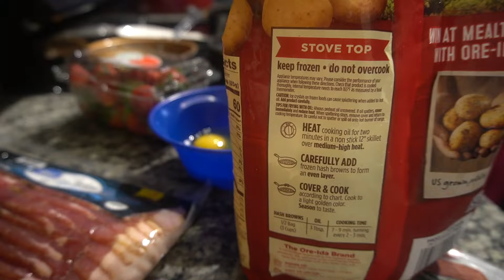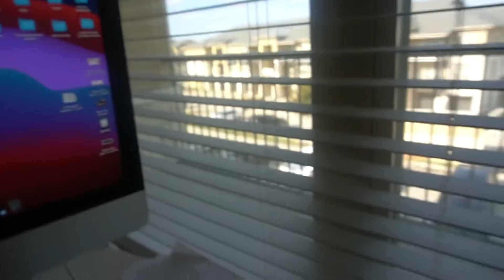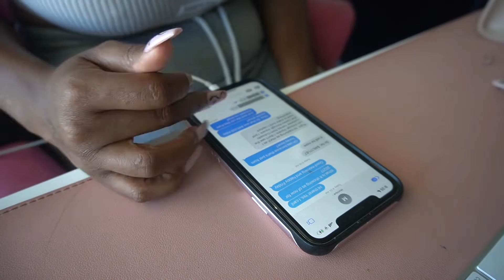WEEKLY VLOG #2 | MY BESTIE IS ON THE REAL, FIRST FULL WORKOUT WEEK, BTS OF MY LIFE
Hey y'all. This video is special to me because my best friend is on TV again. I was so happy he was ok with me getting some BTS to share with y'all. Follow his journey @dayvsnn

I am also glad that this is my first week in months working out consistently!!